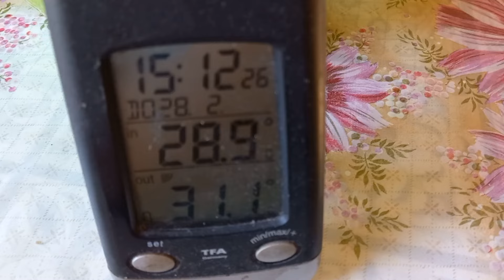17 июля. От жары некуда деться. Вечер.